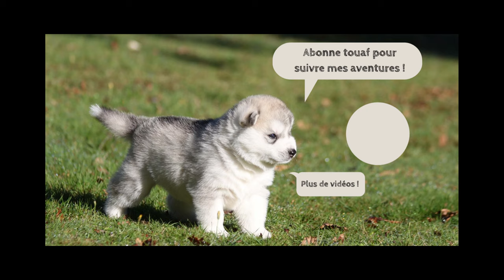CANICROSS SOUS LA PLUIE AVEC LE POLE CANIN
Avant un futur confinement qu'on voudrait éviter, nous sommes allez à notre entrainement de CANICROSS hebdomadaire avec le Pôle Canin.
Comme vous pourrez le constater il a beaucoup plu et même encore pendant notre entrainement.

Mais courir avec son chien en pleine forêt c'est tellement génial !
Comme tout CANICROSS sous la pluie, nous rentrons couvert de boue.

Le CANICROSS n'est pas de la simple course à pied. Même si le chien tracte c'est d'autant plus éprouvant pour les muscles et articulations. Pensez à bien vous échauffer !

Forcément après chaque entrainement de CANICROSS avec mon husky je meurs sous les courbatures... c'est pour ça qu'il faut penser aux étirements et aussi à ceux de son chien ! Et surtout, une très bonne hydratation. Donnez lui quelques friandises / croquettes dans une gamelle d'eau pour l'inciter à boire.

Notre petit groupe était composé de :
Nathalie avec Opal (Husky la doyenne du groupe avec presque 11 ans !)
Gaelle avec Rio (Staffy)
Sophie et son chéri avec Piña (Berger Australien)
Matthieu avec Pillow (Husky)
Gaëtan avec Nuts (x Labrador)
Thomas et Camille du Pôle Canin avec Milk et Napo (Samoyèdes)

Je suis preneur de toutes critiques constructives donc n'hésite pas à me dire ce que tu penses de la vidéo !

On s'amuse dans tout nos sports canins. On se prend pour des mushers même avec un seul chien.

Filmé avec Gopro héro 9
Filmé en 4k 60fps & 2k 120 fps
Montage avec Davinci Resolve.

Réseaux des copains :
@gaetan.rds (Nuts et Gaetan)
@gaelle.michel.33 (Rio et Gaelle)
@pole_canin (Milk, Thomas et Camille)
@pina_et_hennessy (Piña, Sophie et Thomas)

Si tu veux te joindre à nous lors d'une prochaine sortie VTT, canicross, board, randonnée... n'hésite pas à laisser un commentaire !